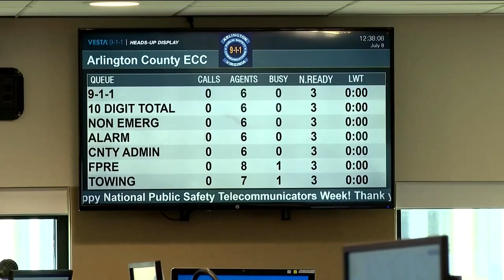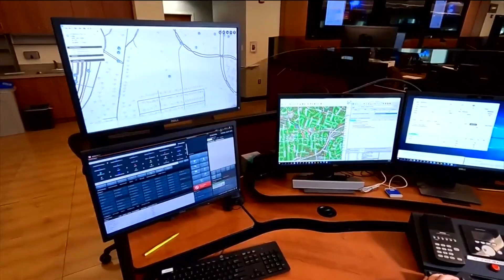Virginia 911 call center implements AI technology to allow dispatchers to focus on emergency calls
A 911 dispatch center in Virginia turns to artificial intelligence to direct callers to non-emergency resources, allowing dispatchers to focus on emergency calls.